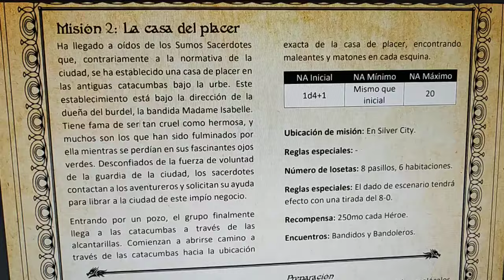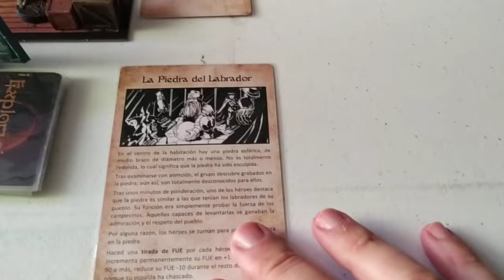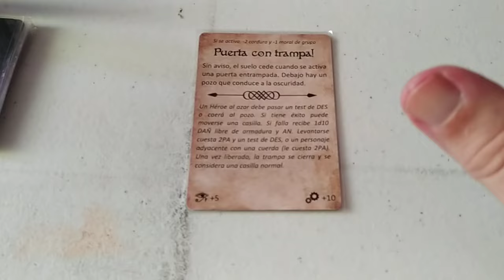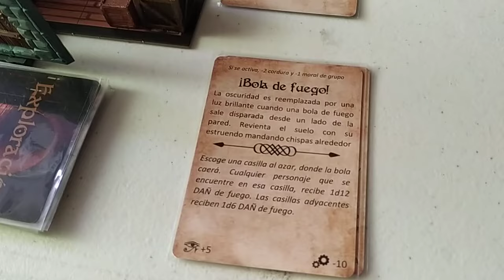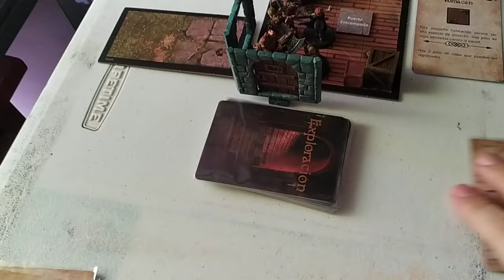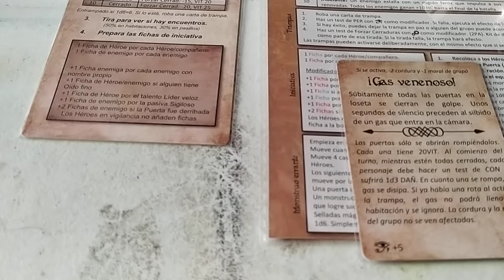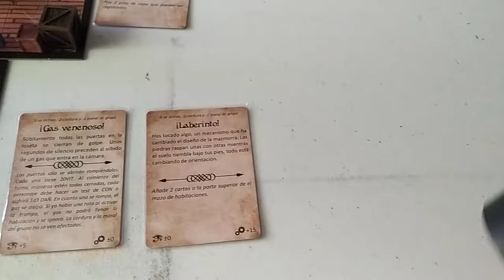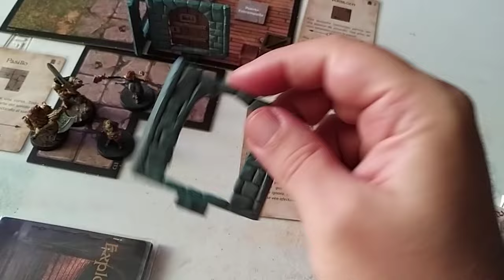League of Dungeoneers. Parte 1 La casa del Placer.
CORRECCION Y ACLARACION: Cuando una trampa haya sido activada por una tirada de amenaza o busqueda, se roba una carta de trampa. Luego se decide aleatoriamente quien la ha activado y ese heroe puede hacer una tirada de percepcion para evitar la trampa con sus modificadores pertinentes. Si no tiene exito la trampa se activa con sus consecueencias.  La la tirada es un exito la trampa no se activara y permanecera  donde esta hasta que se active o se desarme.

La primera trampa que sale en la primera habitacion esta hecha correctamente, pero la trampa de bola de fuego y la de Gas venenoso son incorrectas su activacion.

Gracias y perdon por los errores.